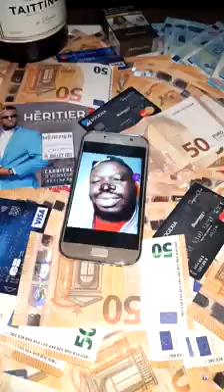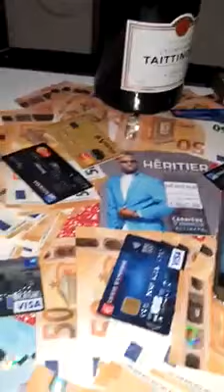Héritier Watanabe sort de son silence et répond Guy Malela affaire Carine Mokonzi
Héritier Watanabe sort de son silence et répond Guy Malela de Wenge musica maison mère affaire Carine Mokonzi